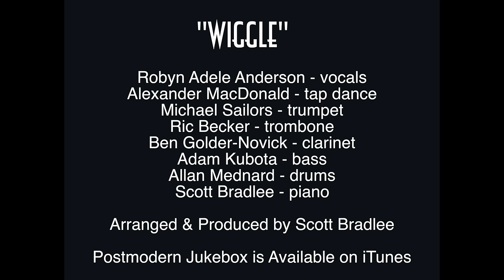Wiggle - Vintage 1920s Broadway Jason Derulo Cover feat. Robyn Adele Anderson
Ok- the song "Wiggle" was just too ridiculous NOT to do.  Here's an old time-y Broadway rendition, featuring Robyn Adele Anderson on vocals and Alexander MacDonald on tap dance.